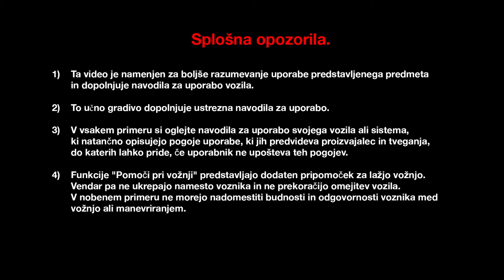DCI 130 in DCI 160 EDC TT